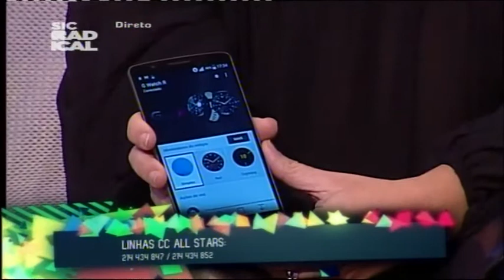15 02 18 Novidades LG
Novidades LG
Com Elsa Dias e Inn Soh